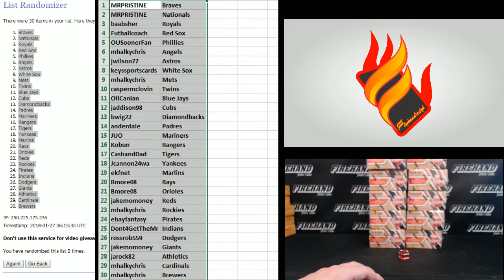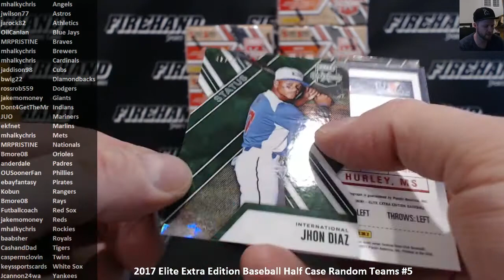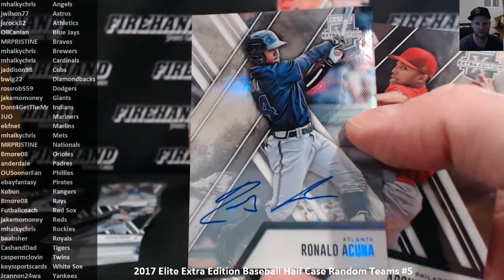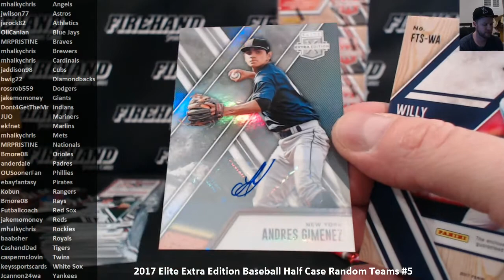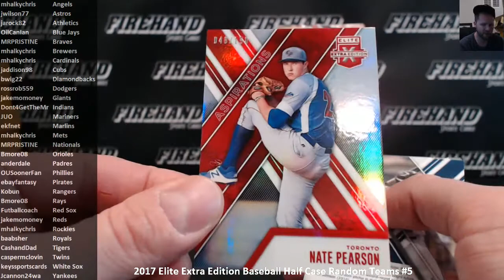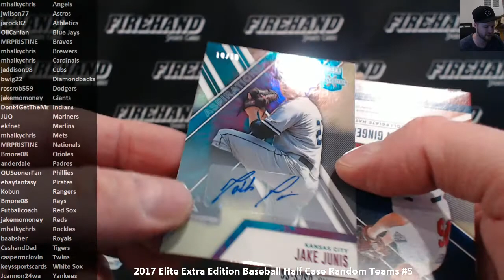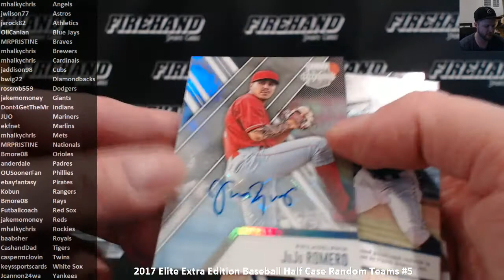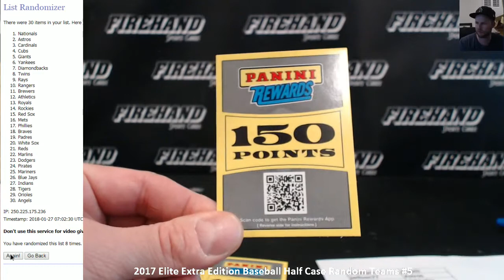2017 Elite Extra Edition Baseball Half Case Random Teams #5 ~ 1/26/18